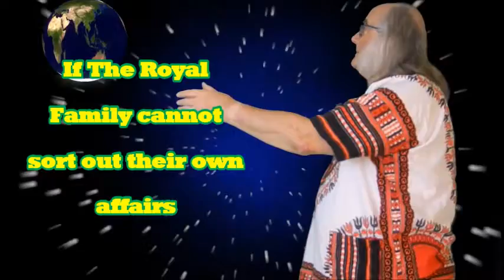COP 26 - a dire warning from Pete Perry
Here is a dire warning about The Climate on the run-up to COP 26